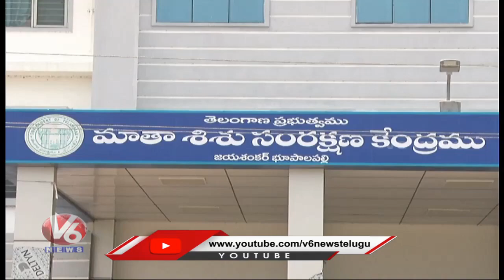Special Story : Patients Suffer with Shortage of Medical Staff | Bhupalapally Govt Hospital | V6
Special Story : Patients Suffer with Shortage of Medical Staff | Bhupalapally Govt Hospital | V6 News